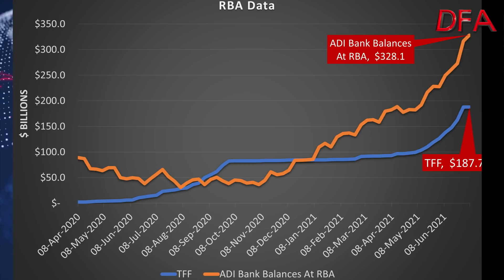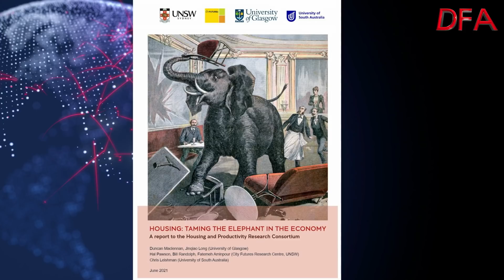DFA Live Q& HD Replay: Investing Now With Damien Klassen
This is an edition for a live Q&A as I discuss the latest from the markets with the Head of Investments At Walk The World Fund and Nucleus Wealth.